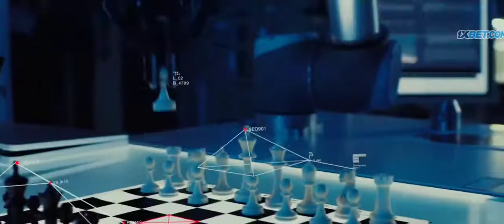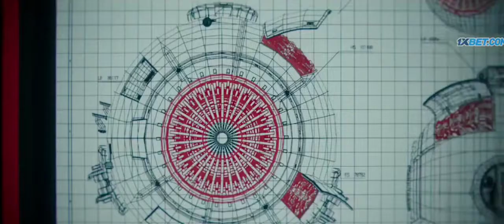Godzila attack on Apex Cybernetics clip in hindi HD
credit to: Warner Bros. Films

Listen ad-free with YouTube Premium
Song
Song Panic at the Bistro
Artist Ludwig Goransson
Artist
Licensed to YouTube by SME (on behalf of Sony Classical); Sony ATV Publishing, SOLAR Music Rights Management, CMRRA, and 5 Music Rights Societies